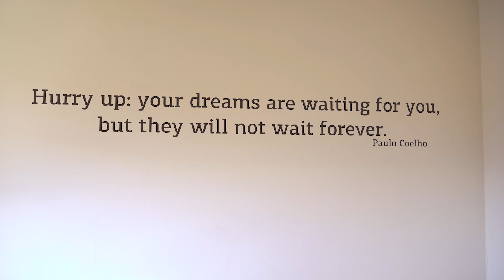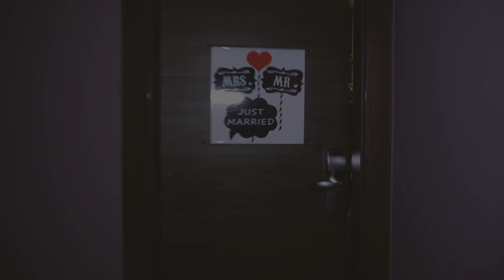beautiful wedding in bosnia (long version)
Wunderschönes Hochzeitsvideo welches ich für ein Brautpaar aus Österreich in Bosnien produziert habe!

Seit ihr auf der Suche nach einem Hochzeitsfotografen oder Videografen?
Ich mach euch gerne ein passendes Angebot!